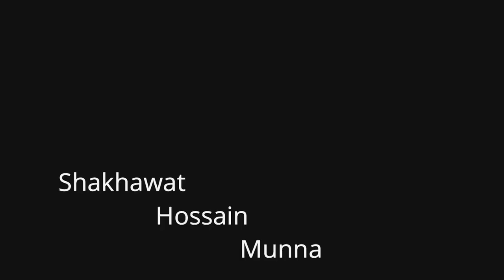Bandorban Tour || Thanchi Tour || Mohammad Saifuddin In Nafakhum || National Player Md saifuddin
Bangladesh Cricket National Player Mohammad Saifuddin In Bandorban Thanchi,
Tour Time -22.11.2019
Thanchi Bandorban, The Most beautiful Place i ever seen
Behind The camera - Shakhawat Hossain munna
Music from music librayy

Device- canon 6d ii 17-40 f4
munna vlog